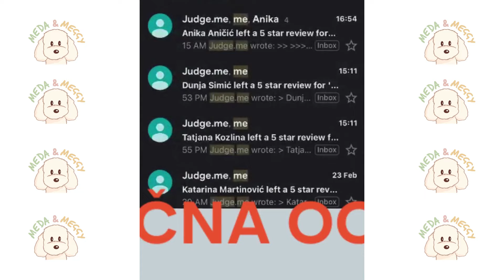Meda&Meggy | Set za putpunu negu kože i dlake psa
Tvoj PAS je na šapu od mekana i zdrave kože i dlake. 🐶

Hmmm...Kako? 🤔

Jer set za potpunu negu Dlake i Kože to čini lako! 🤩

🛁 Prirodni šampon namenjen osetljivoj koži.

🐩 Regenerator za zdravu i mekanu dlaku

💦  Prirodni losion za hidrataciju i negu kože.

🐾  Prirodni balzam za mekane i zdrave šapice.

🐶 Prirodni balzam za vlažnu i mekanu njušku.

Posetite naš website i napravite pravi izbor za Vašeg psa već danas! 🐶

P.S. Požurite - set je trenutno na super akciji + ima BESPLATNU dostavu! 😍